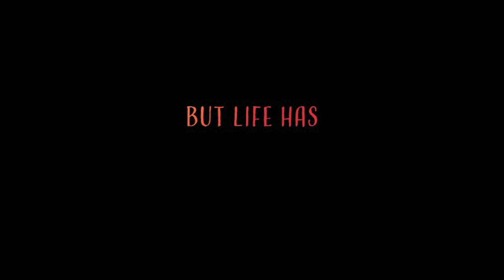Ms. Stern Trailer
MS. STERN is screening at the 31st annual Boston Jewish Film Festival (November 6-17, 2019).